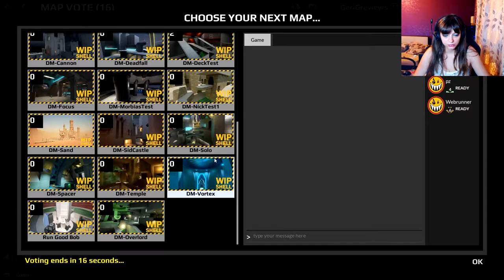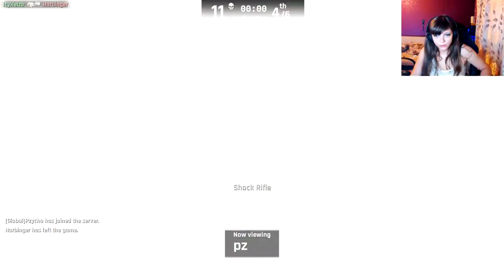Two friends play a game - Unreal Tournament with Helzo from DiscussThings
The video also includes a free to use audio and a part of a free to use template
Intro: RavenProDesign
Other materials used under the fair use in the context of a review and commentary.